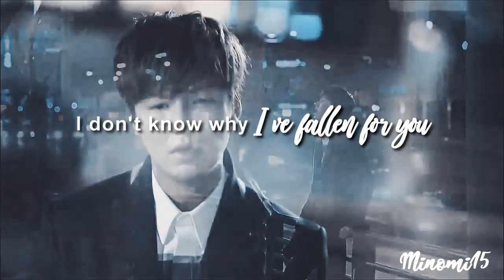Lee Min Ho and Goo Hye sun ll Unsteady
I've made another video! Play it in 480p or 1080!
[I will make it clear: This is a FANMADE video resulted from my own imagination XD. Not a movie nor a kdrama. I simply clustered different films into one.]
I do it for simply improving my hobby and expressing what I love. No hate :)
COLORING: Credits to Diamonds by Xellerina. I totally loved it!
This video is not directed for financial purposes or other collaborative reasons. The films are not mine and they belong KBS, SBS and MBC.